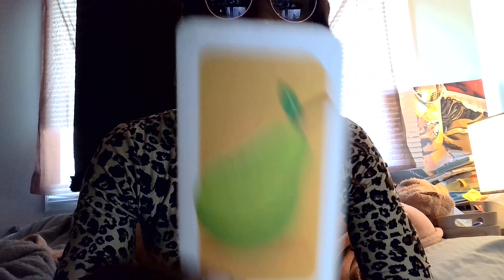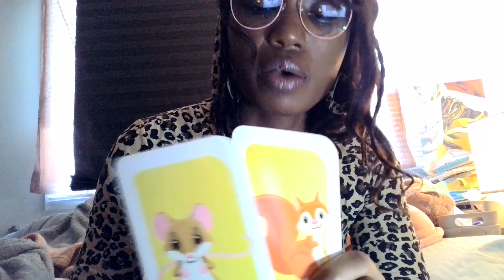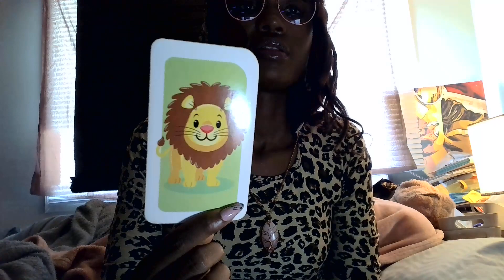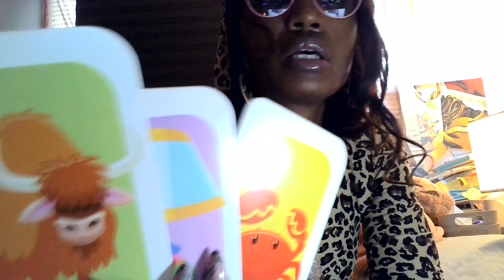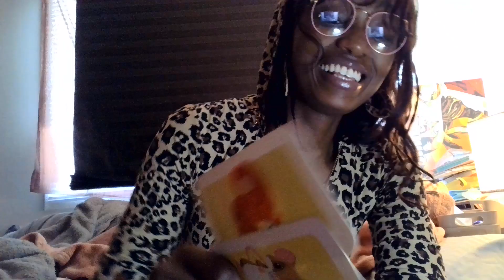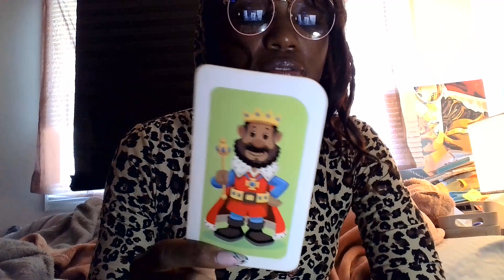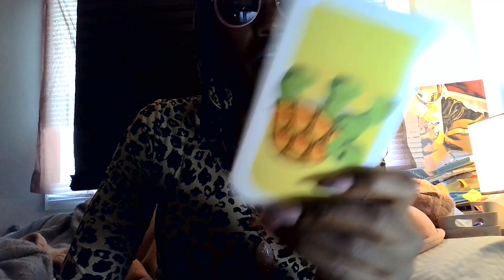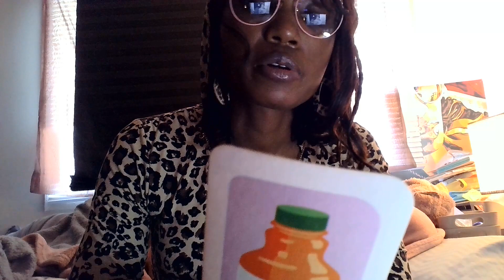DM unhappy with delusional copycatkarmic female in house no sex attraction reflecting on emotions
Take the messages as they resonate.  Hope these messages can help. @jkyles8930  Guided Intuitive messages for the collective. General reading.